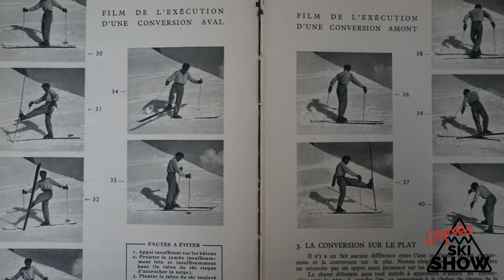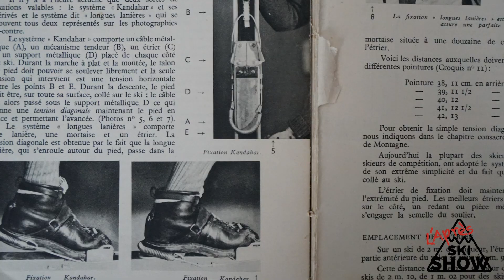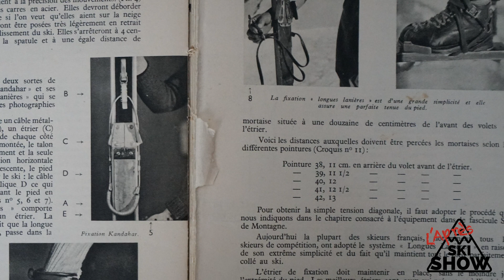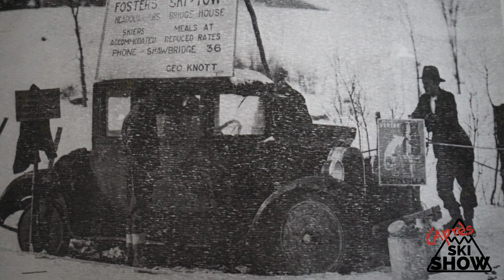004 - L'Après Ski Show - Raymond Raymond 67 ans de ski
Cette semaine à l’Après Ski Show, nous recevons une sommité dans le monde du ski alpin québécois, Raymond Raymond. Du haut de ses 86 ans, il possède plus de 67 ans d’expérience en ski. Il nous raconte ces débuts en ski et l’évolution du ski alpin au Québec.

Dans ce podcast nous discutons de l'expérience en ski de chacun des membres de l'équipe du Ski Show.